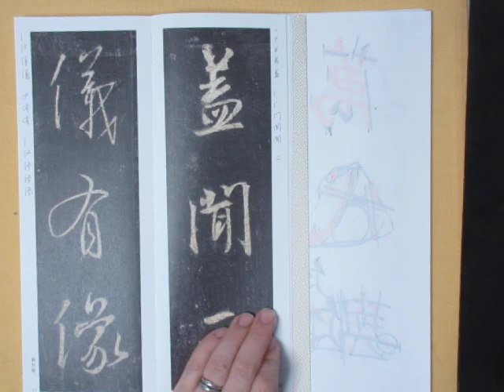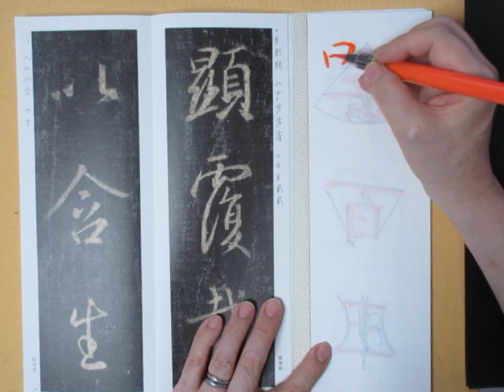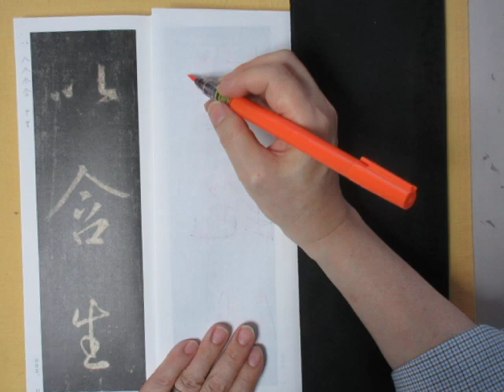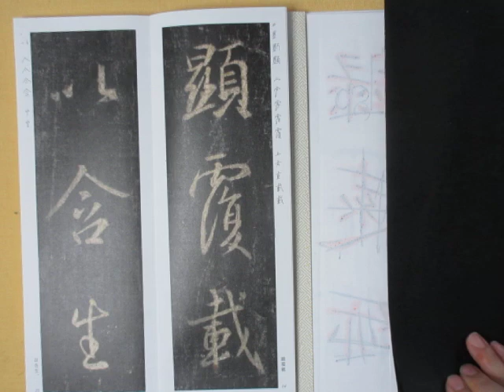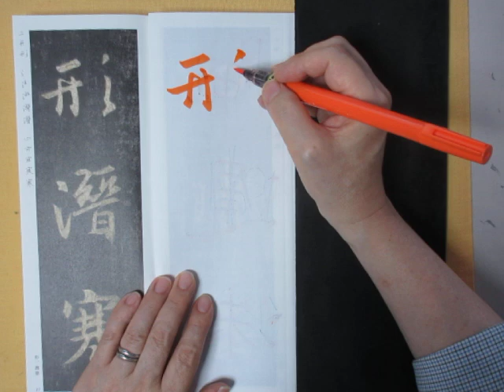王義之「集字聖教序」から行書を学ぶ その２